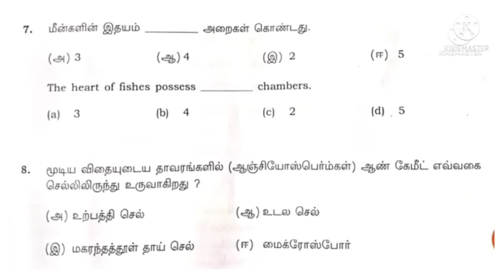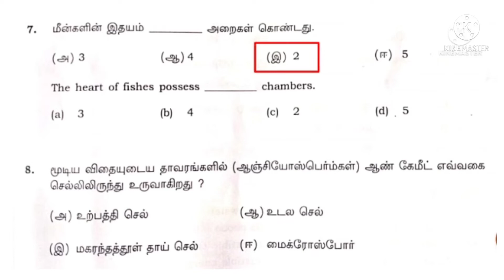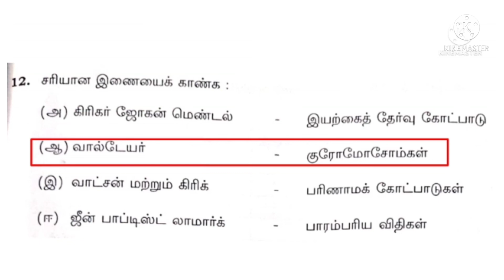Tenth science public exam 2022 answer key/